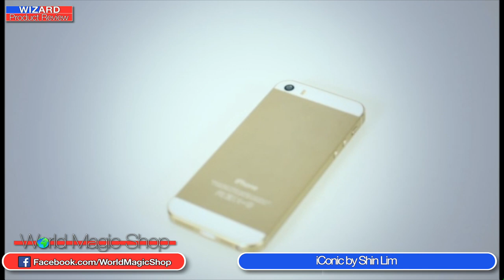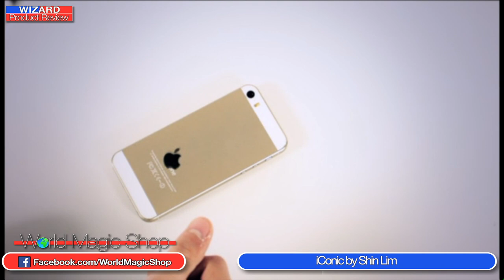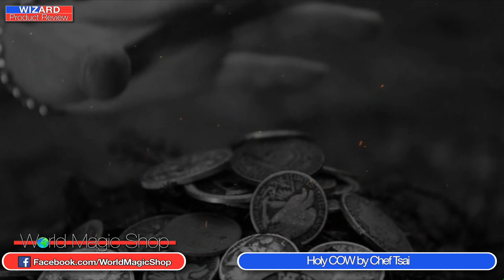Wizard Product Review - 9/4/14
World Magic Shop DO NOT SELL Every product listed anymore. for the items we sell. Quality not Quantity :-) Craig Petty and David Penn take their regular look at some of the latest products from the world of magic.

World Magic Shop
Unit G Great Central Way
Rugby
CV21 3XH
United Kingdom